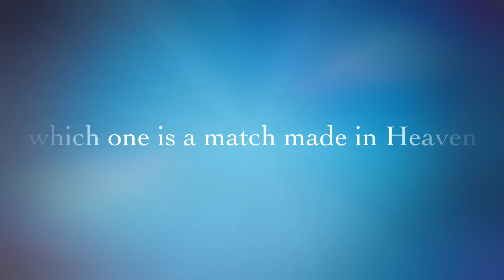The Story Of A Boy And His Dog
Elijah and Charlie